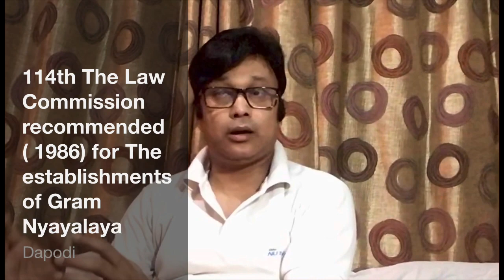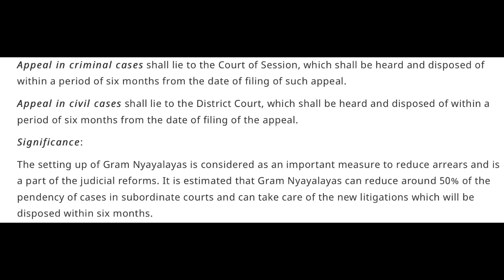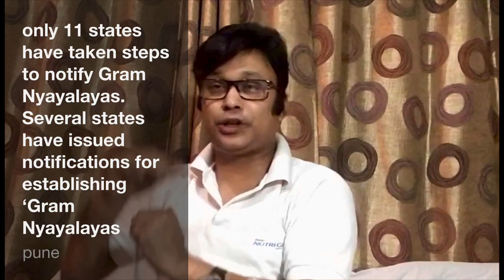Polity lecture-4 Gram Nayayalaya Act -2008 for UPSC & State PSC Prelims-2020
FOR UPSC  & State PSC Prelims-2020